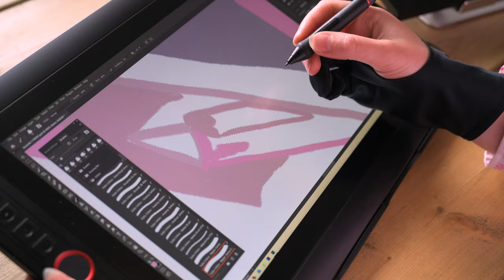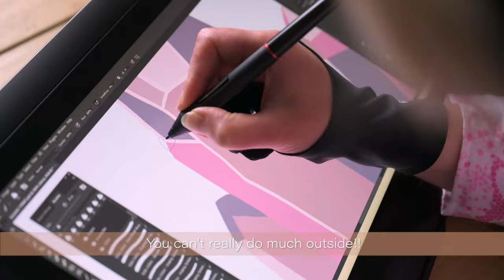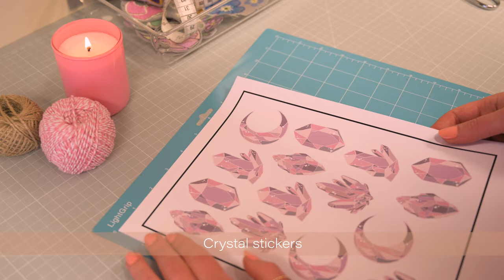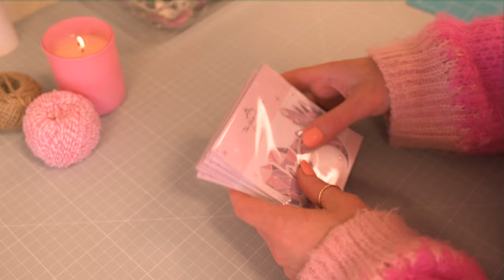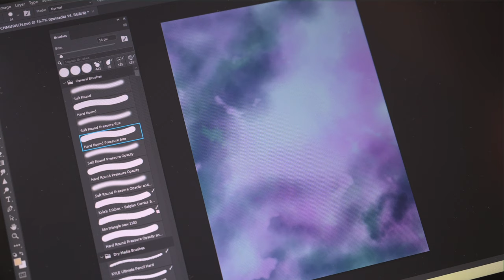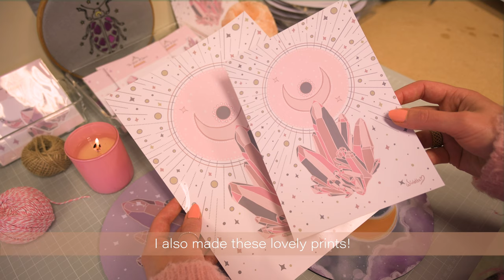STUDIO VLOG on a Rainy Day!⭐ Making MOUSE PADS, PRINTS & STICKERS ⭐ Silent Vlog | ASMR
🌺I've got a very relaxing studio vlog for you, on a rainy day! I will be showing you how I made new designs like the mouse pads, prints and stickers! There will be no embroidering in this video!
Today's silent studio vlog is accompanied by relaxing music but it would also sound great without it. Let me know if you prefer relaxing sounds of studio vlog with or without music?
I love both versions and couldn't decide!

00:00 What's in the video? - Intro
00:23 Strolling in the rain in the UK's countryside!
01:51 Designing crystals
02:55 Studio Time! Making and packing Crystal Stickers!
05:39 Making and packing Super Cute Cat Stickers!
06:50 Moon Cat Print
07:06 Making Mouse Pads!
09:25 My new print designs!

TRANSCRIPT:
Rainy days are the best for designing!
You can’t really do much outside!
Welcome back to my studio!
I’ve been recently working on new designs
and I'd like to show them to you!
A little surprise is that I won't be embroidering!
Crystal stickers
I am going to transfer this cute cat print onto the mouse pad!
How cute is this?!
The next one will have a crystal print!
I love how it all came out!
But getting this point wasn’t easy!
I’ve made many samples to dial in the heat and colours just right!
I even tried t-shirt transfer paper which works beautiful with colours
but makes the edges a bit messy and easy to tear off
I also made these lovely prints!
Moon cat print!